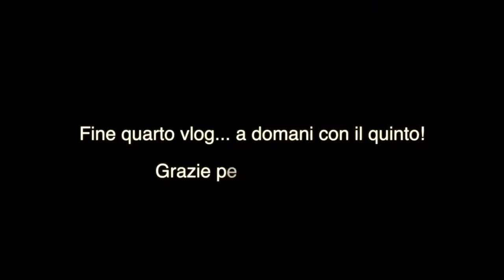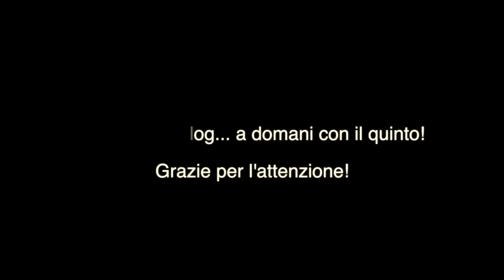4° vlog Costa Azzurra: Cannes, Isola di Santa Margherita, Antibes